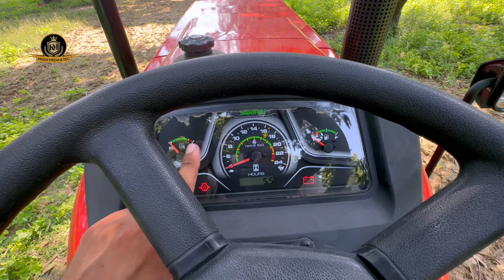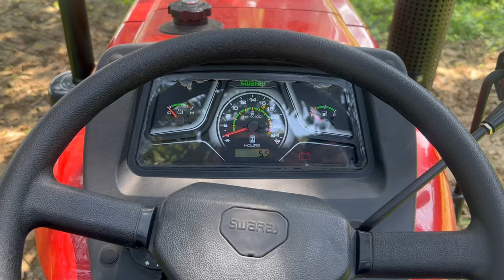क्या आपको ये नया मॉडल ख़रीदना चाहिए या पुराना मॉडल🤔?? Fully Detailed Review Swaraj 855 Fe New model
𝘿𝙚𝙨𝙘𝙧𝙞𝙥𝙩𝙞𝙤𝙣 :-

नए बदलाव, पावर के साथ लांच हुआ Swaraj 855 FE, अब मिलेगी दोगुनी शक्ति | 2023 Tractor
swaraj 855
new swaraj 855
swaraj
swaraj 855 price
swaraj 855 5 star
swaraj 855 fe tractor
swaraj 855 fe full review
new swaraj 855 fe
swaraj 855 review
swaraj 855 fe five star
प्रशंसा जितनी करे उतनी ही कम है नये स्वराज में दम है
Swaraj 855FE New Model 2023 | Swaraj 855 FE Price | स्वराज का नया अवतार अब और ज्यादा बड़े इंजन के साथ